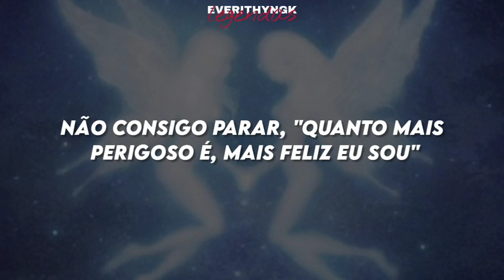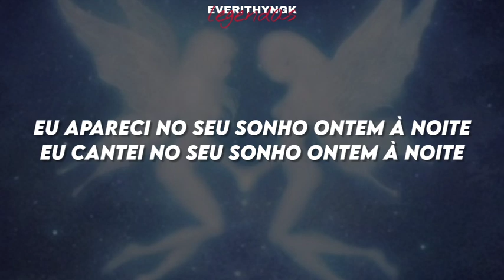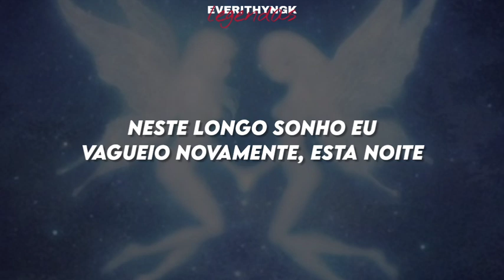[PT/BR] Jeonghan & Wonwoo- Last night (legendado/tradução)